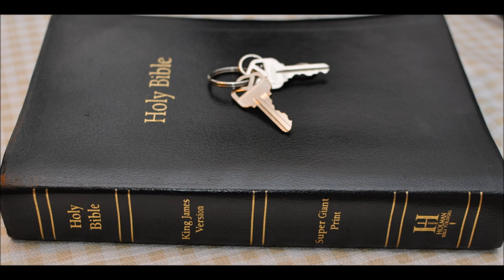Jeremiah pt 13 Judah Sceptre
Jeremiah   Chapter 1:  1 The words of Jeremiah the son of Hilkiah, of the priests that were in Anathoth in the land of Benjamin:

2 To whom the word of the LORD came in the days of Josiah the son of Amon king of Judah, in the thirteenth year of his reign.

3 It came also in the days of Jehoiakim the son of Josiah king of Judah, unto the end of the eleventh year of Zedekiah the son of Josiah king of Judah, unto the carrying away of Jerusalem captive in the fifth month.

4 Then the word of the LORD came unto me, saying,

5 Before I formed thee in the belly I knew thee; and before thou camest forth out of the womb I sanctified thee, and I ordained thee a prophet unto the nations.

6 Then said I, Ah, Lord GOD! behold, I cannot speak: for I am a child.

7 But the LORD said unto me, Say not, I am a child: for thou shalt go to all that I shall send thee, and whatsoever I command thee thou shalt speak.

8 Be not afraid of their faces: for I am with thee to deliver thee, saith the LORD.

9 Then the LORD put forth his hand, and touched my mouth. And the LORD said unto me, Behold, I have put my words in thy mouth.

10 See, I have this day set thee over the nations and over the kingdoms, to root out, and to pull down, and to destroy, and to throw down, to build, and to plant.

11 Moreover the word of the LORD came unto me, saying, Jeremiah, what seest thou? And I said, I see a rod of an almond tree.

12 Then said the LORD unto me, Thou hast well seen: for I will hasten my word to perform it.

13 And the word of the LORD came unto me the second time, saying, What seest thou? And I said, I see a seething pot; and the face thereof is toward the north.

14 Then the LORD said unto me, Out of the north an evil shall break forth upon all the inhabitants of the land.

15 For, lo, I will call all the families of the kingdoms of the north, saith the LORD; and they shall come, and they shall set every one his throne at the entering of the gates of Jerusalem, and against all the walls thereof round about, and against all the cities of Judah.

16 And I will utter my judgments against them touching all their wickedness, who have forsaken me, and have burned incense unto other gods, and worshipped the works of their own hands.

17 Thou therefore gird up thy loins, and arise, and speak unto them all that I command thee: be not dismayed at their faces, lest I confound thee before them.

18 For, behold, I have made thee this day a defenced city, and an iron pillar, and brasen walls against the whole land, against the kings of Judah, against the princes thereof, against the priests thereof, and against the people of the land.

19 And they shall fight against thee; but they shall not prevail against thee; for I am with thee, saith the LORD, to deliver thee.